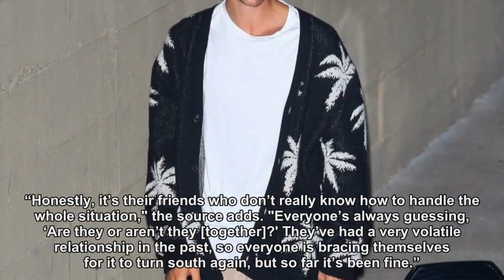Selena Gomez and Justin Bieber 'Know a Serious Relationship Right Now Is Too Much to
Selena Gomez and Justin Bieber are still on good terms when it comes to their on-again, off-again relationship, a source tells ET.